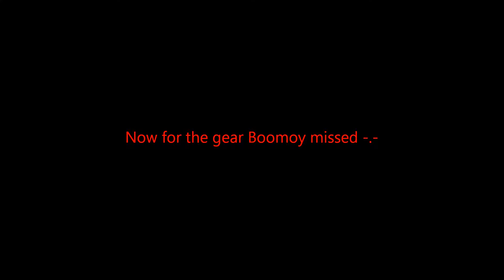Kirby Adventure Ex Wii part 36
Did you think it was over? Well we're back for Extra Mode! Me and Boomboy go through Dreamland to collect the Lor's pieces...again, but we will still help Magalor get back to his planet.
Sorry it took so long to upload but here it is XD